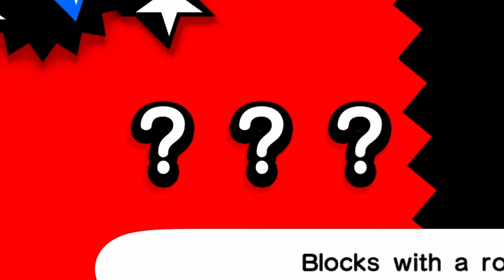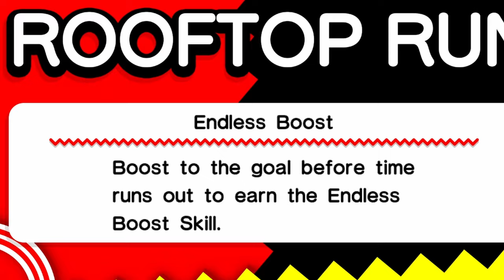Sonic Generations (FULL GAME)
Sonic Generations is widely regarded as one of the best Sonic games out there, but can it put an end to my immeasurable financial insecurity?